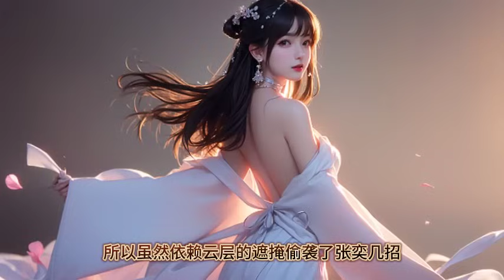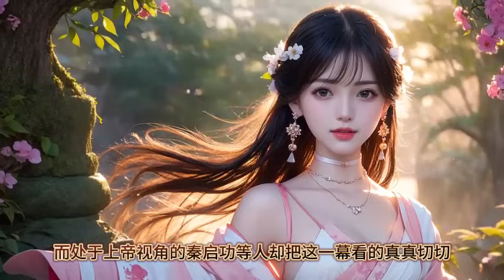最新《全球冰封，我打造了末日安全屋》第1408~1410集 全球进入冰河时代，寒冰末世来临，张奕 因为心地善良，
全球冰封，我打造了末日安全屋